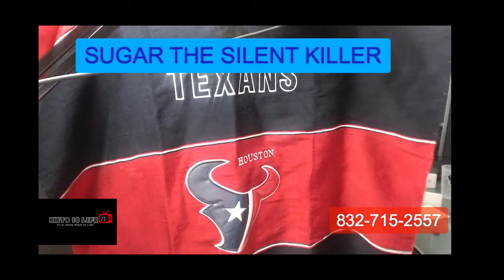SUGAR THE SILENT KILLER